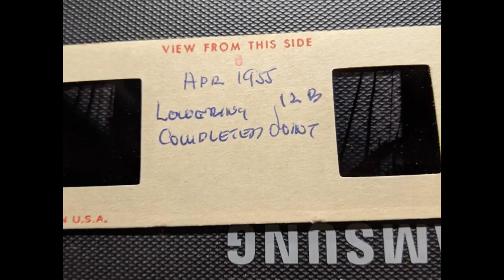1950s Delmarva Power and Light Underwater Cable Inspection Crew